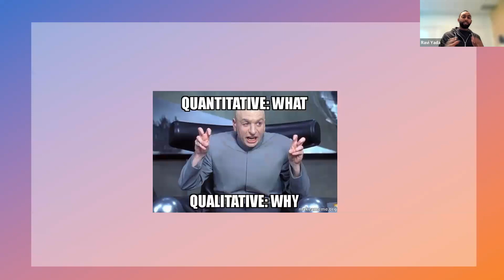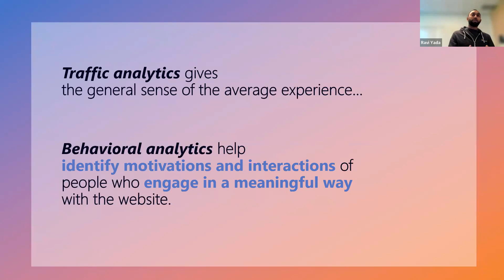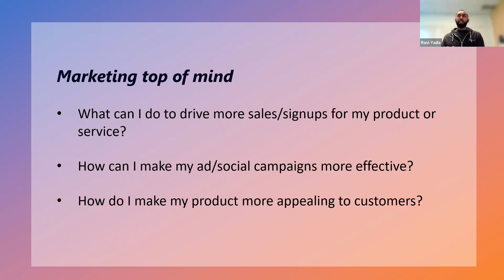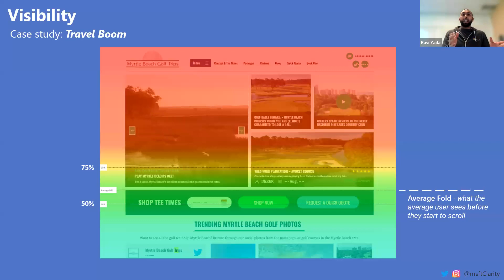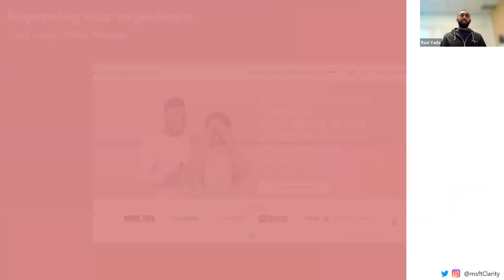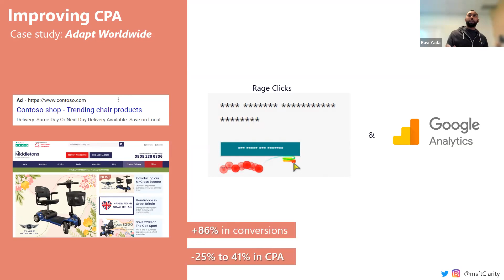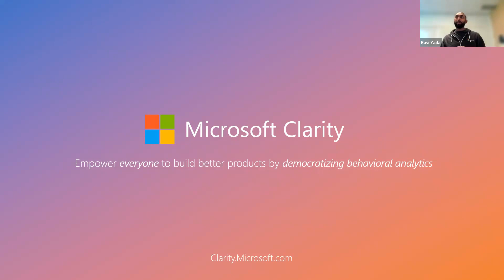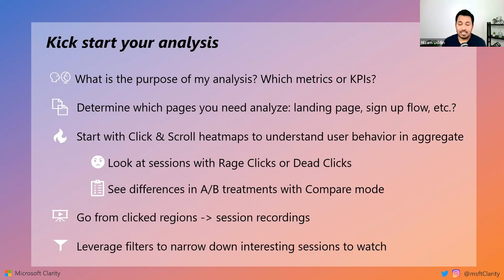Behavioral Analytics: Go Beyond Basic Marketing Metrics